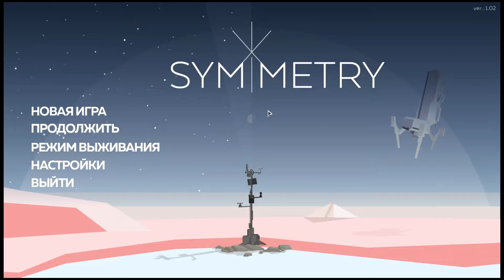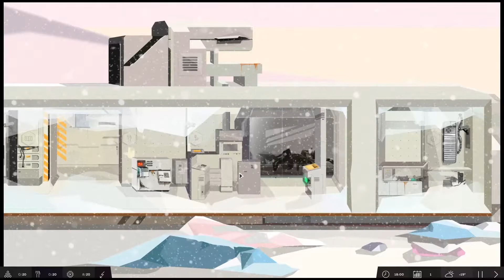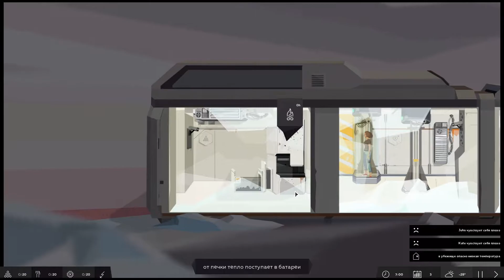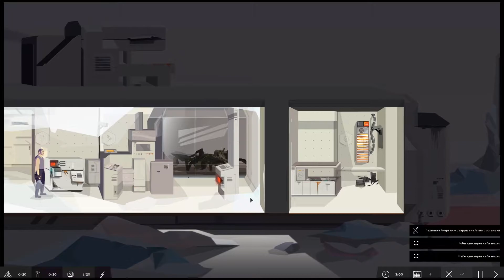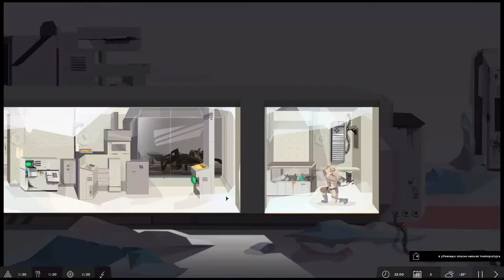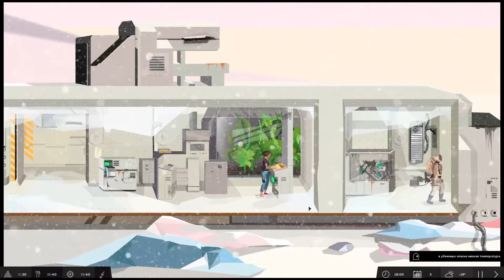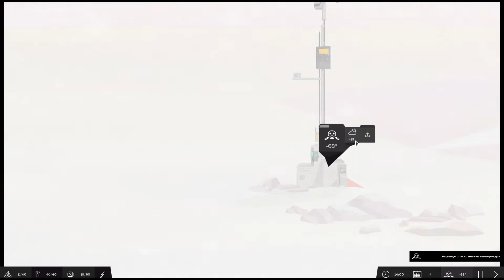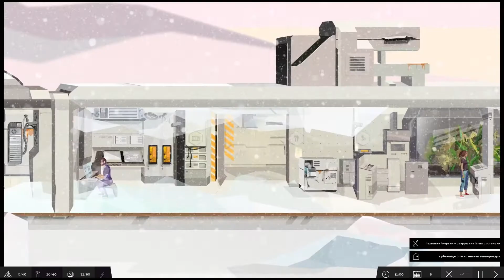ИЛИ В ХЛАМ, ИЛИ В ДРОВА ► Symmetry, часть 1 (прохождение)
Прохождение 2D-симулятора выживальщиков.